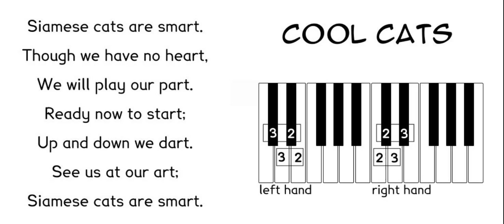Esther Cohen At the circus Cool cats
‘Cool cats' is in Esther Cohen’s set of piano pieces ‘At the circus’. It is Vol. 1 in the series ‘Music for piano - Choice’, published by Ebony Music